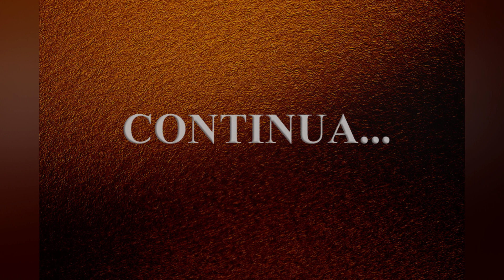Audiolivro - Adolescência e Vida - 1/13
Audiolivro narrado por Inteligência Artificial !

ÍNDICE
INTRODUÇÃO ADOLESCÊNCIA E VIDA
CAPÍTULO 1 = ADOLESCÊNCIA - FASE DE TRANSIÇÃO E DE CONFLITOS